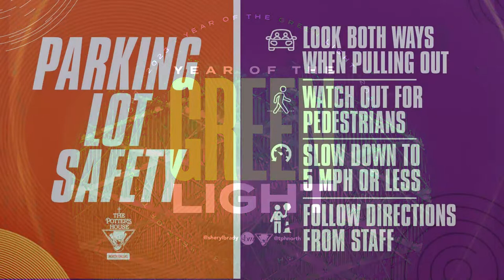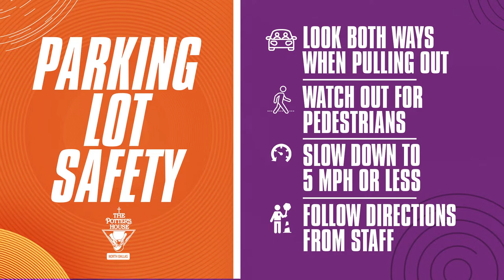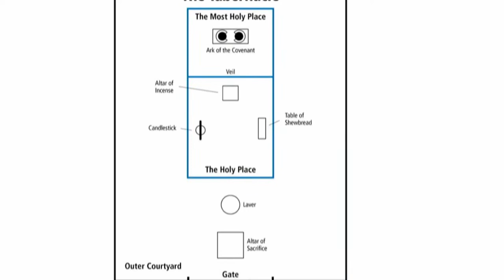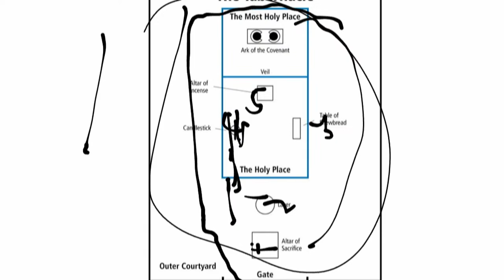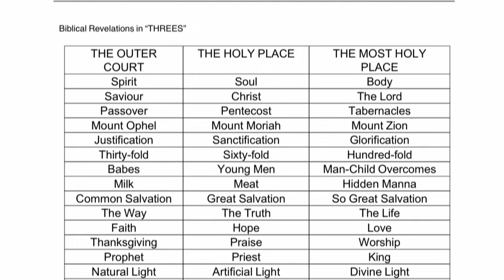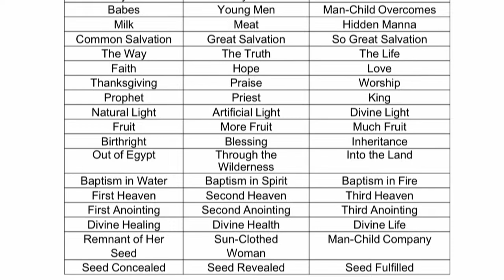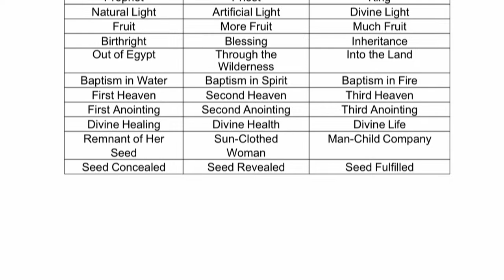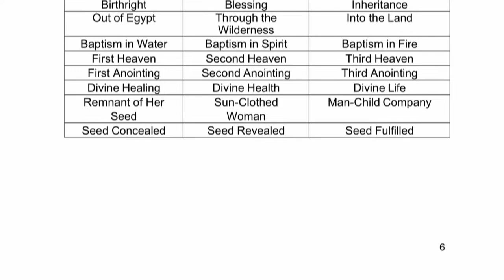WinsDay Night Life Class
The Potter's House of North Dallas is a Christian church in Frisco, Texas led by Pastor Sheryl Brady and Bishop Joby Brady. We are a ministry founded on biblical principles with the intent to be a bridge to connect the hearts of people to the heart of God. Our live services are every Sunday morning at 9 AM or 11:30 AM at 10501 Main Street, Frisco, Texas 75034.